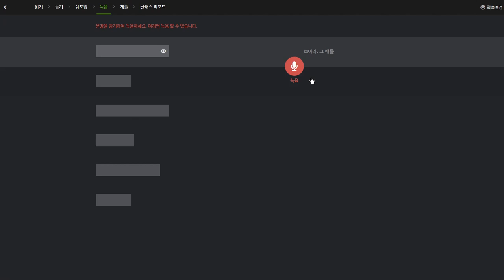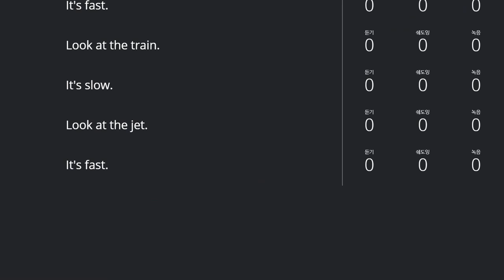백민준 2020 01 07